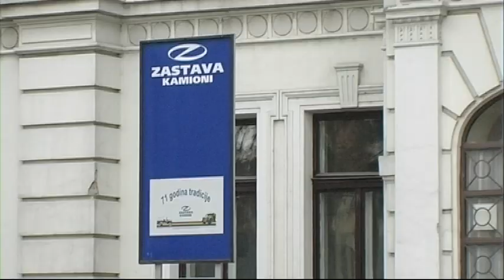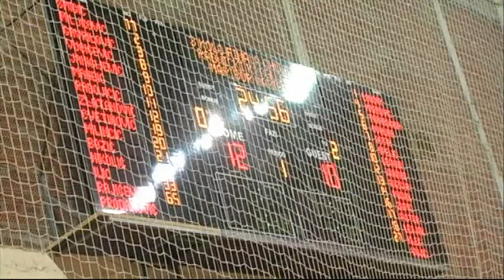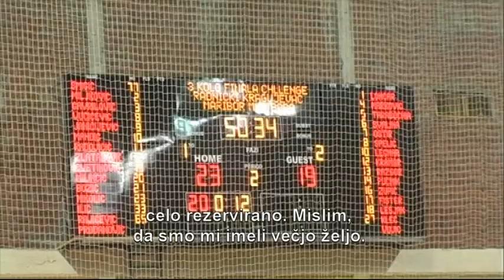Športni kompas TV Maribor 9.12.2011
Športni kompas na Televiziji Maribor vsak petek ob 18:30 in ponovitev v ponedeljek ob 14:35. Bodite z nami tudi vi ! FB